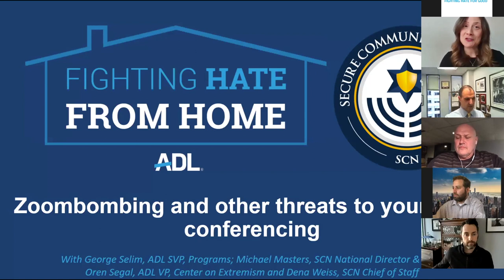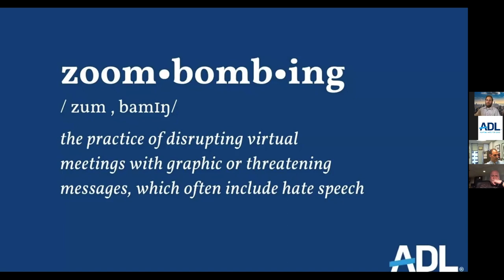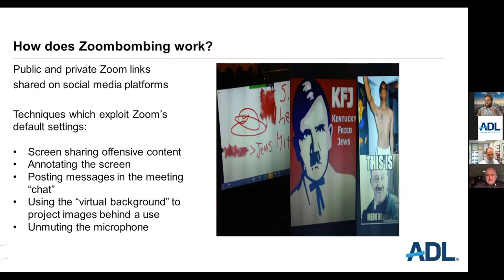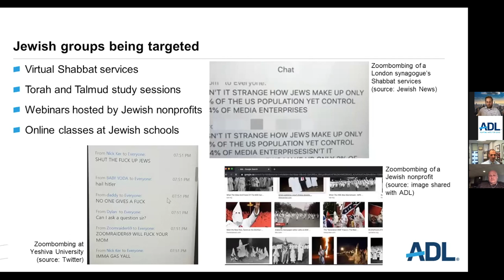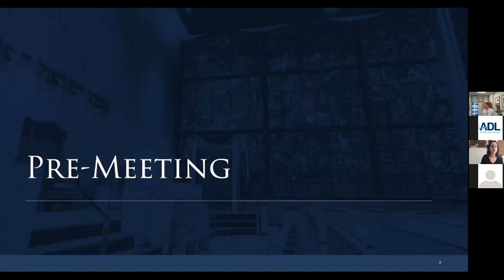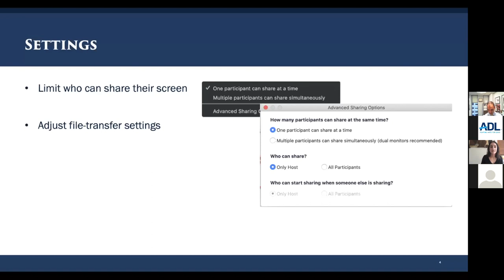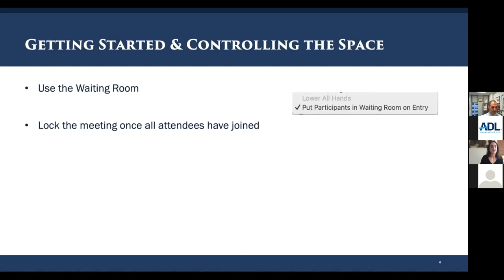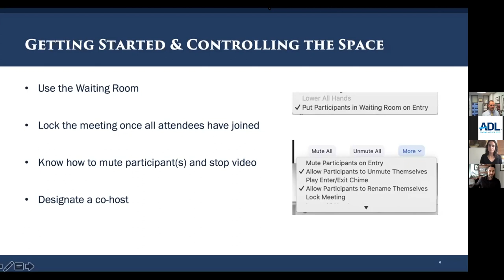Zoombombing and Other Threats to Your Videoconferencing | Fighting Hate From Home 4.7.20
The coronavirus pandemic has led to more people convening meetings and religious gatherings online, so there has been an uptick in virtual meetings being disrupted by graphic or threatening messages, actions and hate speech. ADL’s Center on Extremism will provide a briefing on how extremists are exploiting video conferencing technology to target certain groups and advancing their hateful messages. The Secure Community Network (SCN) will provide recommendations on how you and the organizations you are involved with can prevent and mitigate these threats.

ADL and SCN, the official homeland security and safety organization of the Jewish community in North America, jointly hosted this webinar.